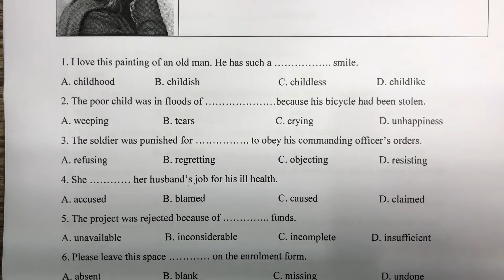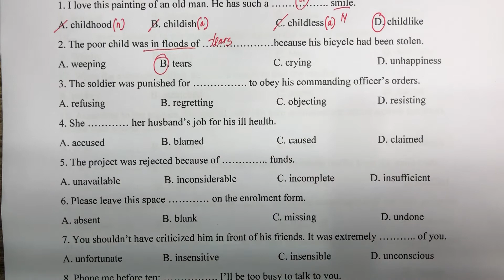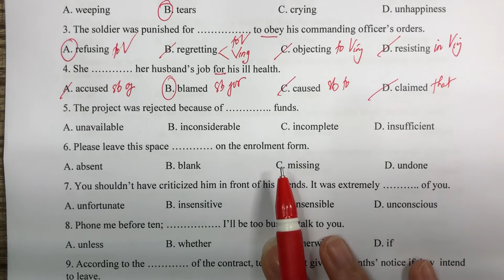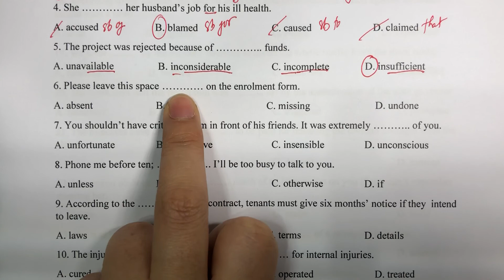Nhóm 8+: btap 21/2(1-5)